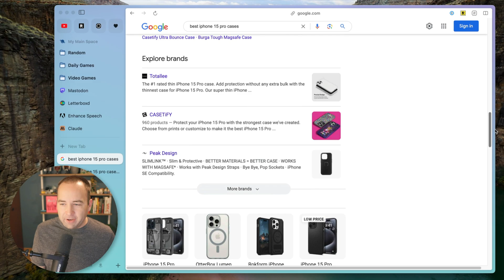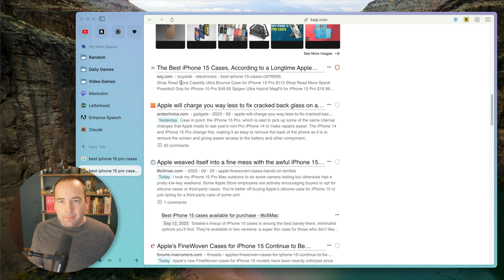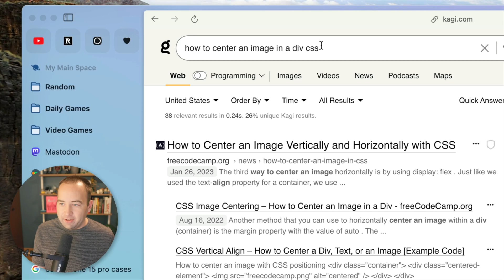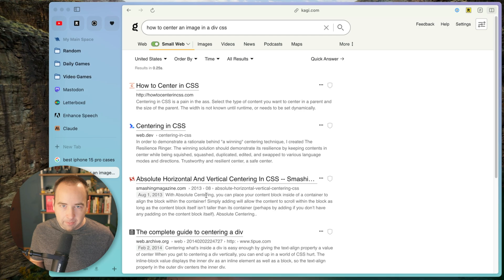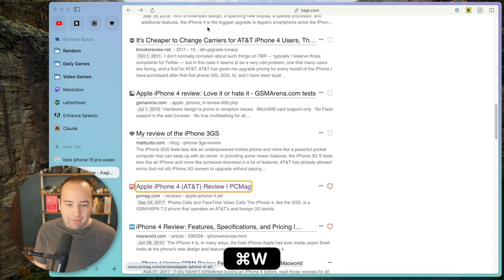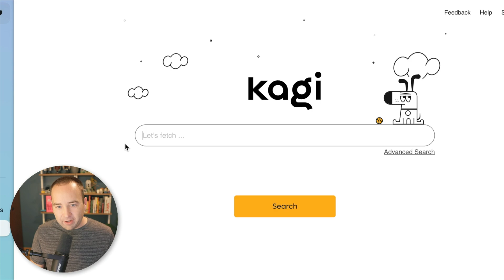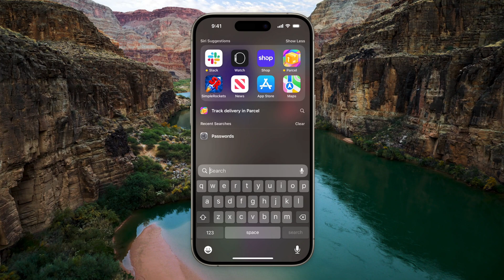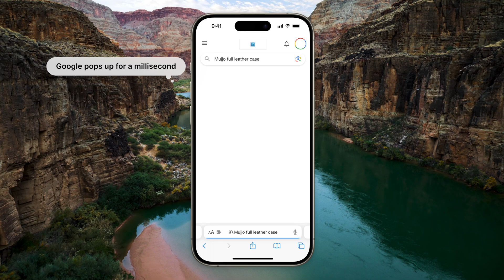Kagi is the best Google alternative I've ever used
I didn't even hit on things like the search results actually being good, but none of the rest of this would matter if they weren't. I found them to be better than Bing and DuckDuckGo, and at least as good as what I'm used to getting from Google.

0:00 - Welcome
0:27 - Add-free ❤️
1:17 - Ban domains, boost domains
2:29 - Search "lenses"
3:35 - Internet archive
4:17 - Keyboard shortcuts
4:53 - Bang shortcuts
5:27 - Sort search results
6:28 - iOS app is the GOAT